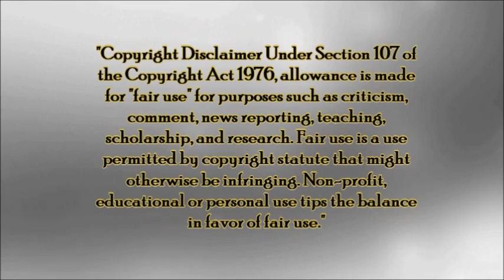TWD Rise Up